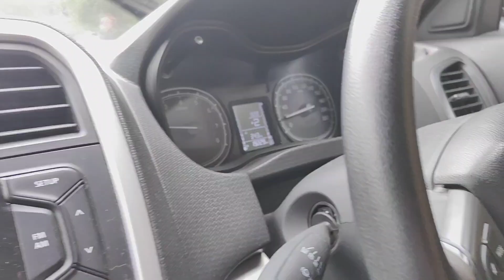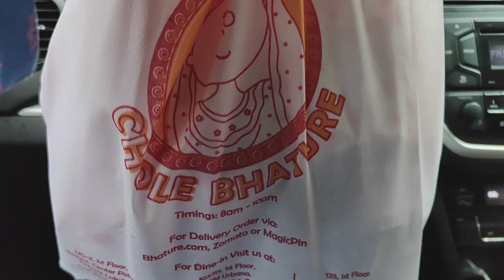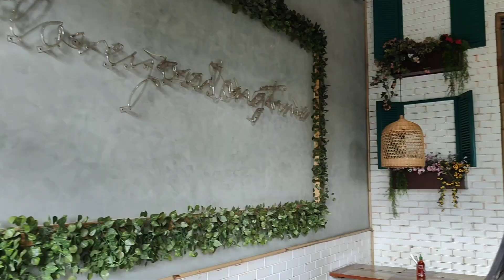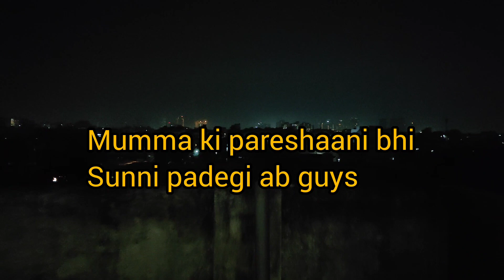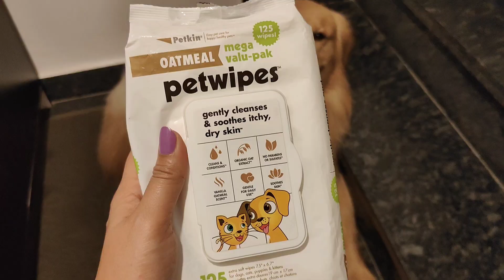Keeping it simple/life with a golden/new beginnings